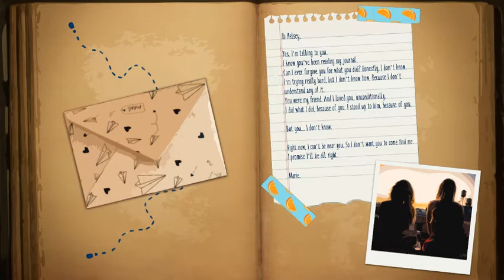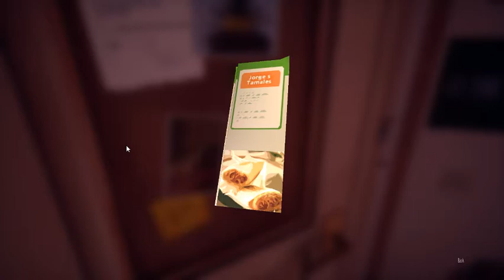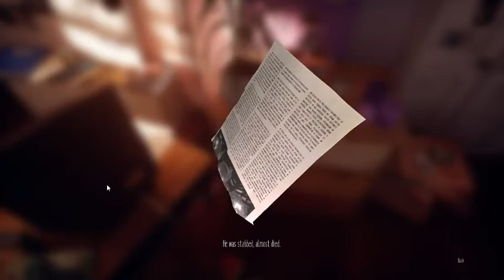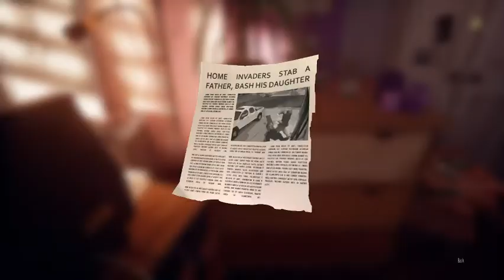[Marie's Room] (Almost) Complete Gameplay.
Hai hai~ vanilla latte is here. I'm playing Marie's Room because I found out someone's review on Steam Store that somehow gave us  Life Is Strange vibes (this also include yuri thingy? probably not? or yes?)

Unfortunately this game is soooo short to play but it's okay. I really really love the story line. Well, a good story behind it, I'm so surprised about it.

I'm uploading my video here on my channel to keep updated with stuffs/game I played everyday. What I really uploaded here is my daily gameplay, not anything else.